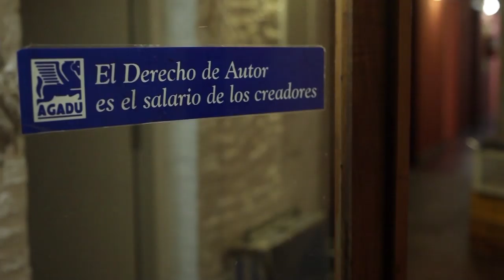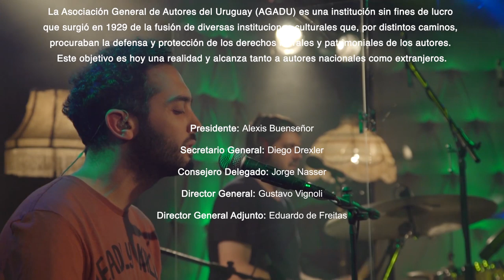Mocchi - Autores En Vivo / Programa Completo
👉 Mocchi es una cancionista independiente, un poeta loco, un cantador de canciones. Material grabado en el marco del programa de televisión uruguayo Autores en Vivo. Todas las canciones pertenecen a Mocchi excepto "Sabrás" con música de Mocchi y Tato Cabrera.

00:28 Ejercicio
03:18 Entrevista (Parte 1)
04:18 Aire
07:31 Díaz sin vos
10:53 Entrevista (Parte 2)
11:25 Mismo momento
15:52 Mi grito
18:52 Sabrás
22:47 Impás
28:25 Entrevista (Parte 3)
29:00 Duende

⭐Equipo⭐
Marcos Meerovich / Guitarra y coros
Diego Soca / Guitarra y coros
Tato Cabrera / Voz, sintetizadores, dirección musical
Cototo Cuello / Bajo y coros
Ulises Rivas / Batería y coros
Luis Volcoff / Piano
Asistencia técnica / Pedro Capote
Mix y Mastering / Daverio & Volcoff
CM: Pablo Cazarré